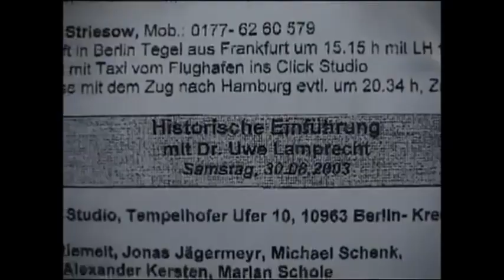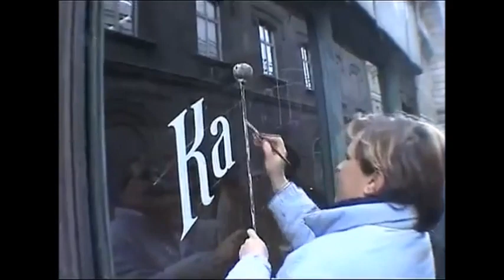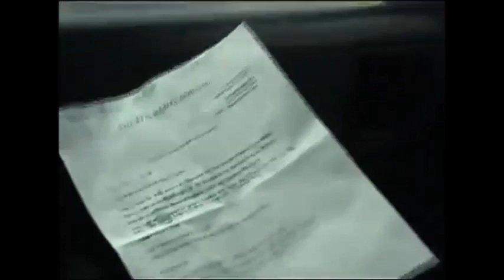Napola - Making of